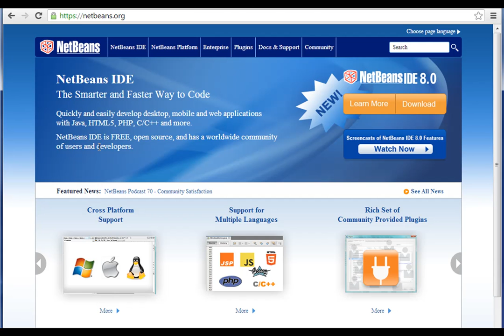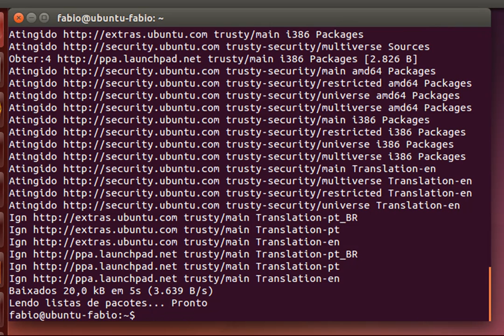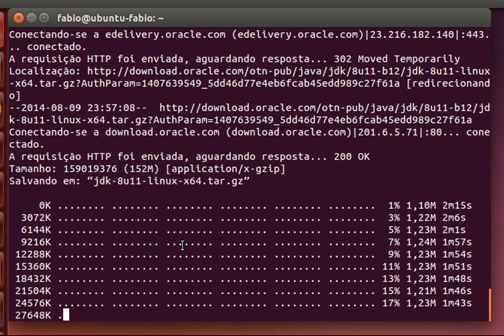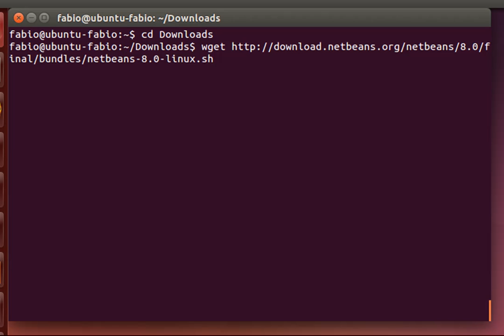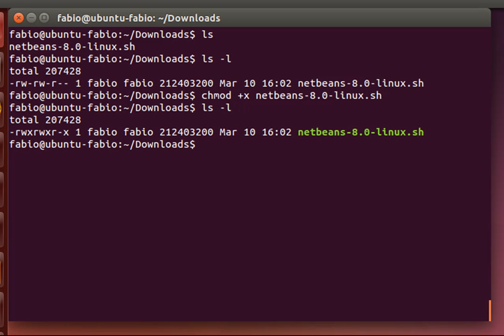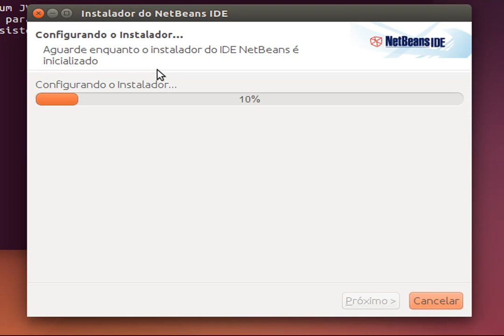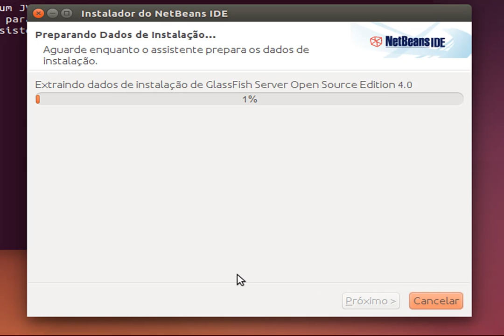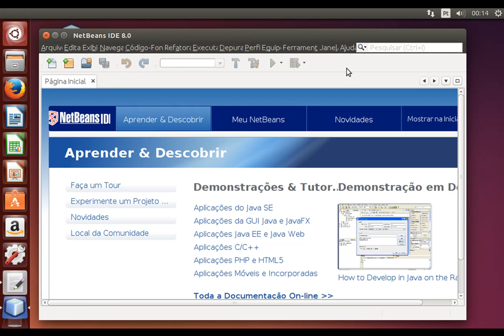Instalando o NetBeans 8.0 (Ambiente de Desenvolvimento) no Ubuntu Linux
Como instalar o NetBeans (Ambiente de Desenvolvimento) no Ubuntu

Quer se tornar um programador Java Web Full-Stack? Recomendo a Formação Completa Java EE Web, que você pode conhecer e adquirir aqui com preço promocional